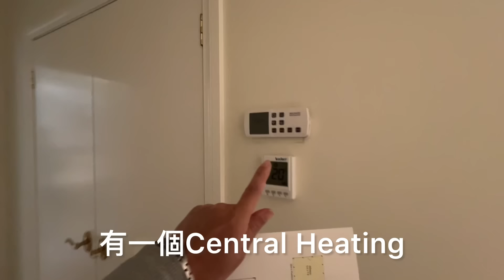170. 墨爾本睇樓團63｜Vermont South 五房大屋｜繁體字幕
今次帶大家去Vermont South睇一間2X年帶點歐陸設計大屋￼，呢間係兩層高嘅獨立5房屋，3個浴室，全屋保留24年前豪華裝修，地皮佔地644平方米，屋樓齡有2X年，意向價係$1.8-1.98M，約相等於港幣950至1050萬。

原業主係意大利🇮🇹人，間屋嘅設計都同一般本地樓房有分別，尤其是2樓設有大露台，橫跨四間睡房，原業主在1990年代興建，當時嚟講都實屬一間大屋。

呢間屋都有少少缺點，附近因為有學校，而學校後花園汽車出入口就在間屋嘅出口旁邊，下一集會同大家分享，記住睇埋下一集拍賣情況

記得有興趣買樓前，必要親自睇樓，做好財務狀況及找專業人士驗樓。